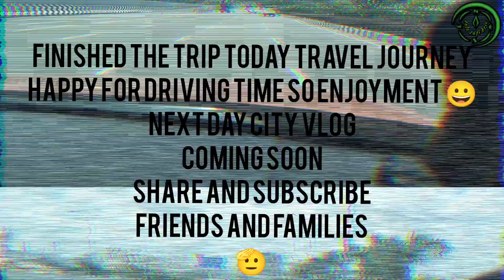Chennai to. ? full night driving to travel journey 😎day 1